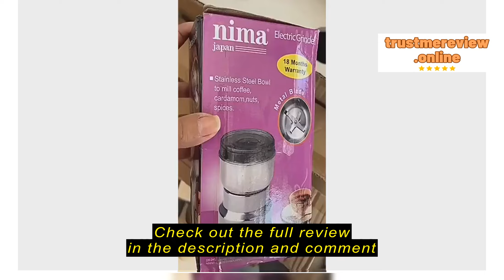Review YBS Yongbingshao Shop Electric Coffee Bean Grinder Stainless Steel Milling Machine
YBS Yongbingshao Shop

YBS Yongbingshao Shop Electric Coffee Bean Grinder Stainless Steel Milling Machine